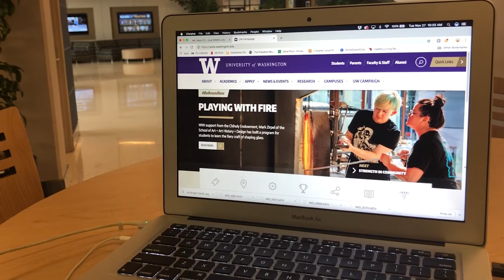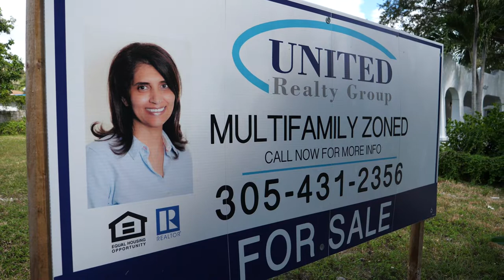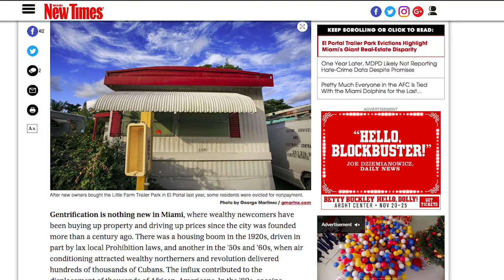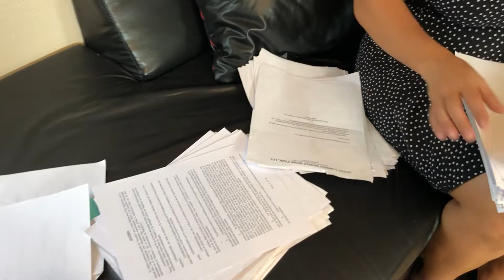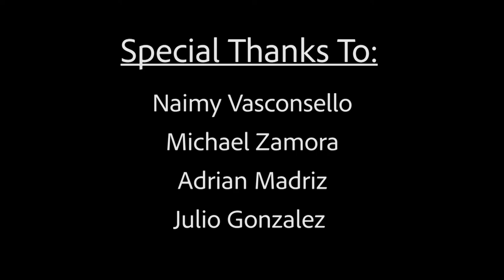More Buildings, Fewer Homes: Trailer Parks Disappear in Miami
Investors are coming in and buying out entire trailer park lands to build expensive high rises. This is displacing hundreds of families leaving them with nothing. Although they own their trailer they have no other choice but to leave everything behind. This mini documentary shows exactly what struggles families are going  through right now in Miami.

Documentary by: Monique Abbadie & Jennifer Suarez for DIG 4552 Capstone FIU '18

Professor Moses Shumow

Special thank you to:

Adrian Madriz - Executive Director of SMASH
Julio Gonzalez- Liberty Alliance Mortgage
Naimy Vasconcellos- Sunny Gardens Trailer Park Resident
Michael Zamora- Naimy's son